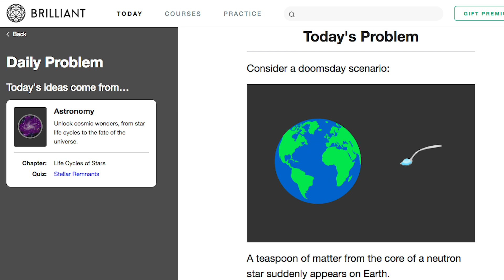Headache Locations: What Do They Mean?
Camera used